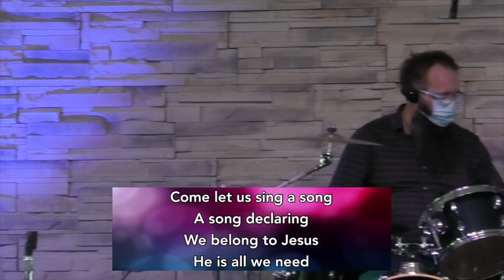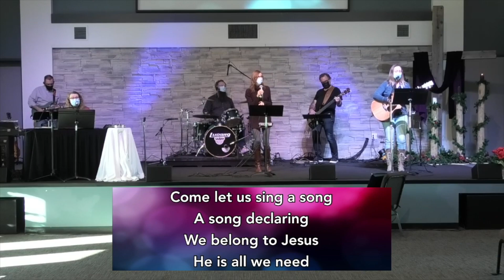"Sing to the King" - Foote & Horne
Musicians at Okotoks Alliance Church lead our church family in worship with "Sing to the King", by Billy Foote and Charles Silvestri Horne.